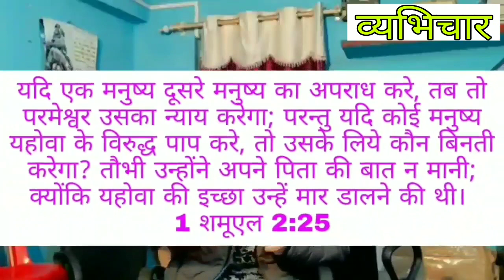पास्टर व्यभिचार करें तो क्या करें?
is video me bataya gya hai ki agar ek sevak ya paster vayabhichar karta hai to kalisiya me uske saath kya kiya jana chaiye is video ko ant tak denkhe taaki aap samaj sake ki sevikai kitana gambhir vishya hai